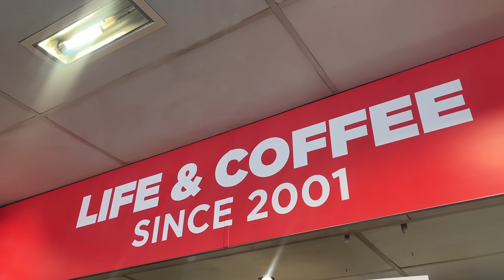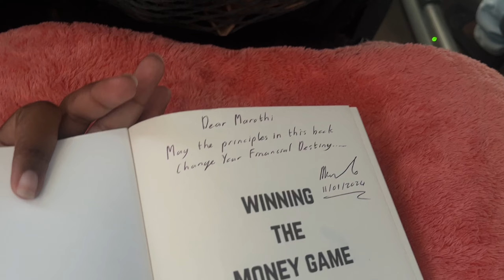GRAD PARTY + EXPLORING THE NORTHERN CAPE || Kimberly, South Africa.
Dumelang bo dzoll💗  I admit it has been a minute since I last uploaded, and I apologise to my fellow subscribers. Worry not, more content is coming your way!
Nonetheless, in this vlog I travelled to Kimberly by bus to celebrate my friends graduation but also to explore ekasi by going to the tuckshops for sweets, kotas and chilling on the stoep (a true SA expereince) 🤪🇿🇦